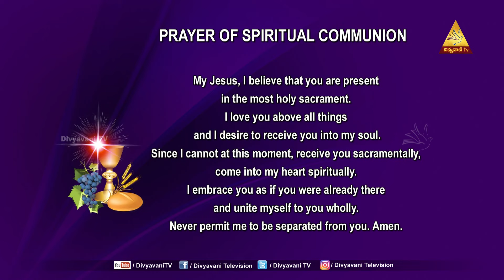HOLYMASS | FR. PUDOTA CHINNAIAH | 22 MARCH 2022 | 12PM DIVYAPOOJA | DIVYAVANI TV